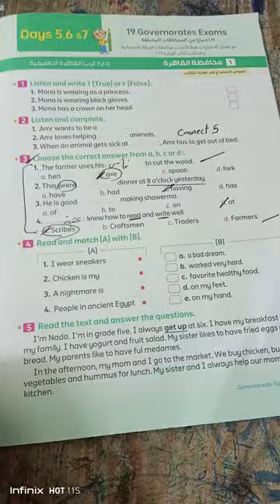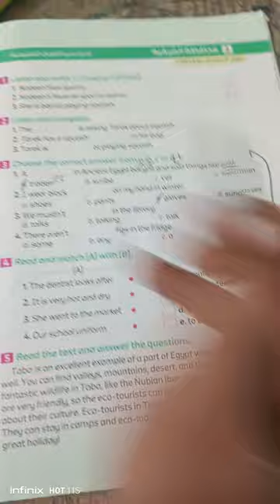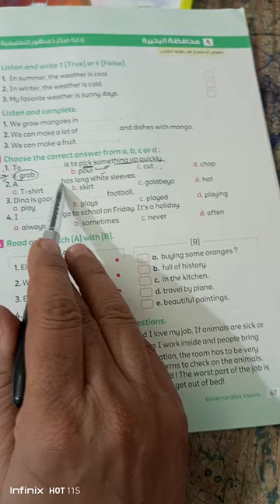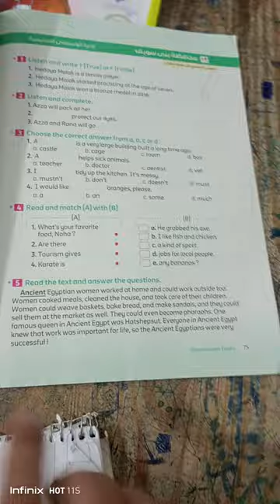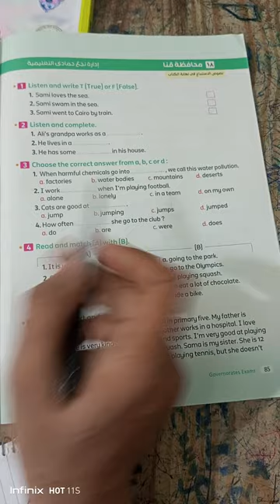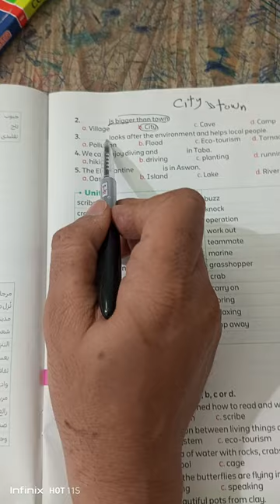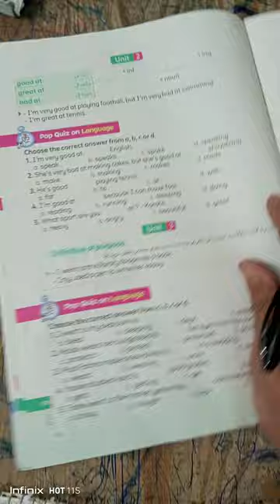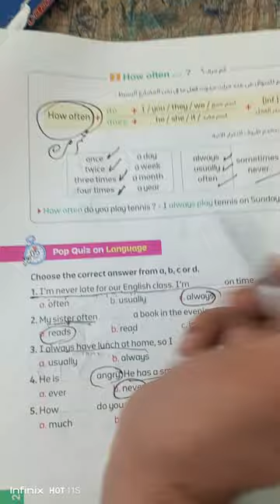Connect 5 choose حل جميع اسئله term 1